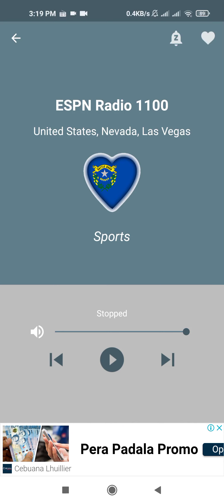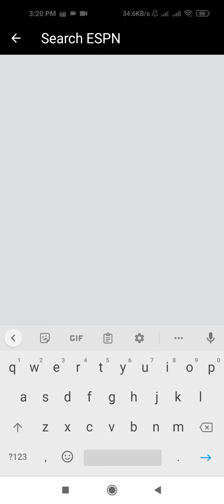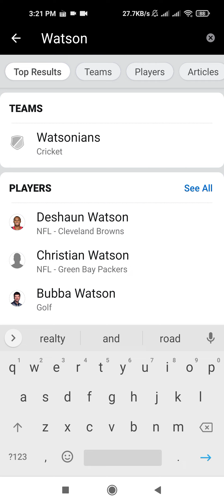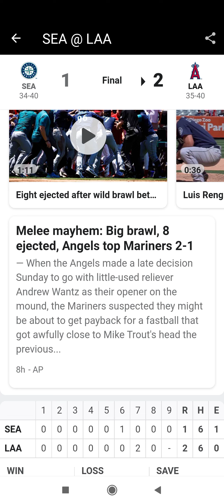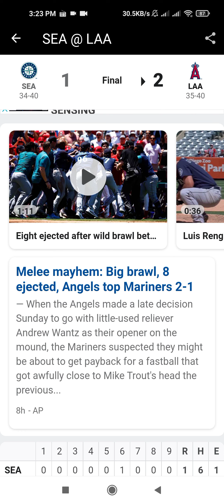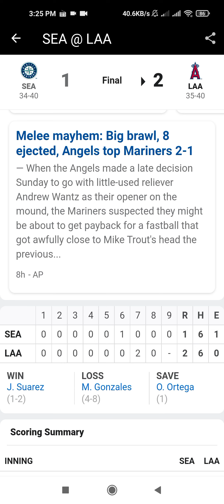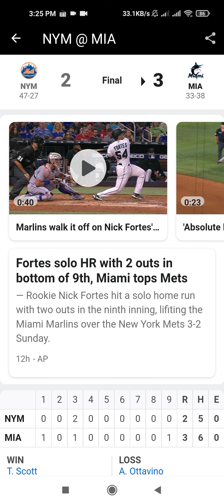29 June 2022